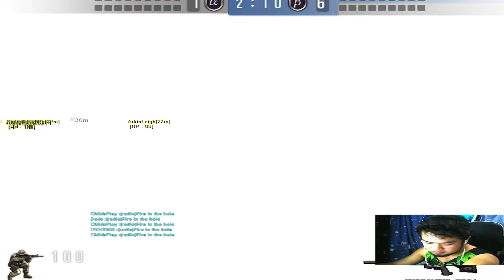BINUHAT LANG AKO NG TEAMMATE KO - Full Team Battle Gameplay